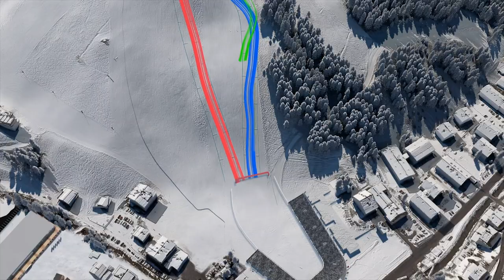Saalbach 2025 Trailer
Der Trailer zur Bewerbung für die FIS Alpine Ski WM 2025 in Saalbach Hinterglemm.

The trailer for the application for the FIS Alpine Ski WC 2025 in Saalbach Hinterglemm.